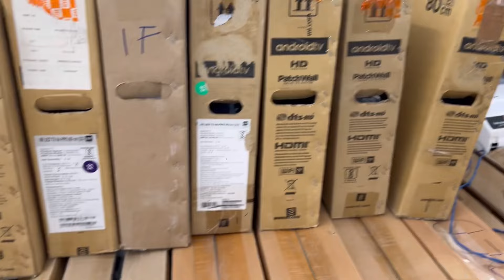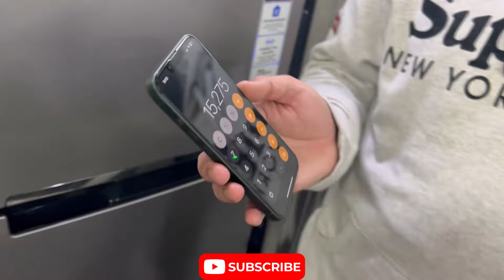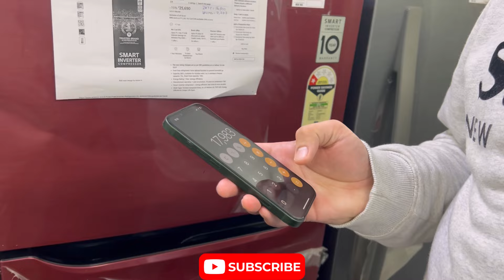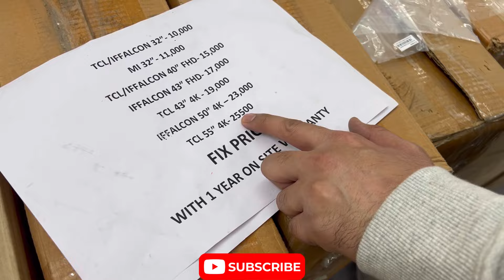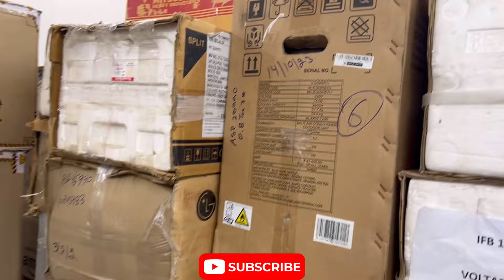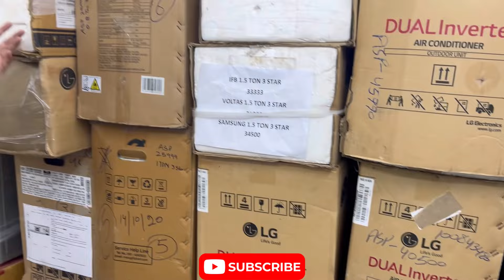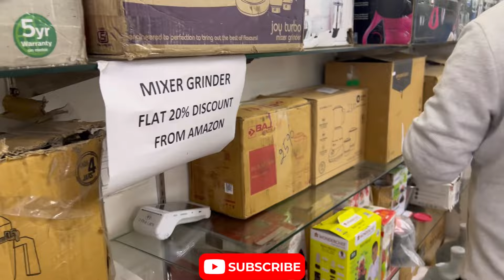Electronics at 70% OFF | EMI On Aadhaar Card | Huge Discount | Warranty | Capital Darshan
कृपया नीचे दिए गए नंबरों पर कॉल करें/ please call on numbers mentioned below

Discount Bazaar
WZ-572K, Naraina Village, Naraina Vihar Club Road, New Delhi- 110028